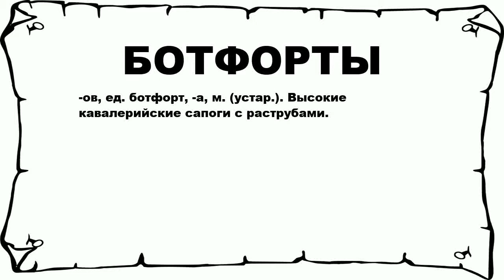БОТФОРТЫ - что это такое? значение и описание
Хочешь знать что значит БОТФОРТЫ? тогда слушай до конца.

 -ов, ед. ботфорт, -а, м. (устар.). Высокие кавалерийские сапоги с раструбами.